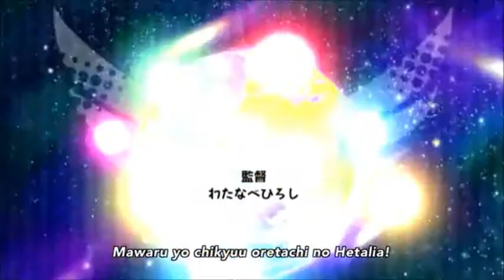Hetalia-Mawaru Chikyuu Rondo AMV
the mix belongs to HetaliaFusion
I do not own Hetalia